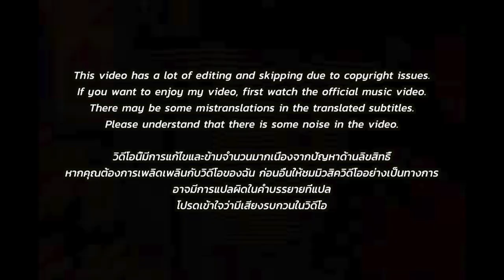🇹🇭🇰🇷🔥Korean Hiphop Junkie react to เคยรักฉันจริงไหม - โอ๊ต ปราโมทย์ feat. URBOYTJ (TH/ENG SUB)